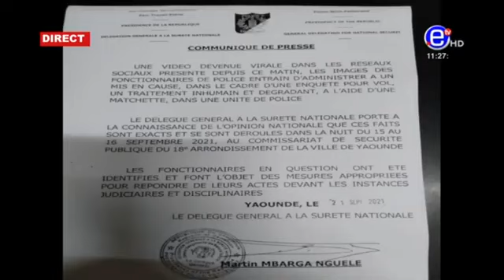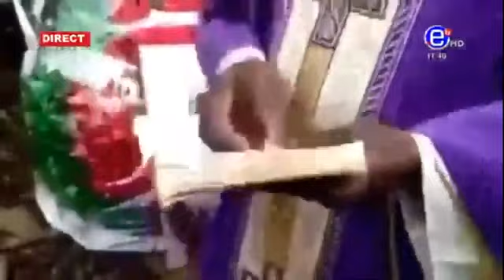Le magazine 10 12 Le Zénith Mercredi 22 Septembre 2021